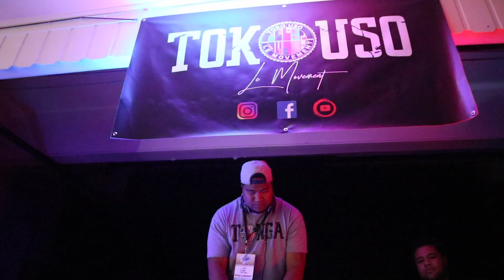NZ Vlog | POLYTUBE FONO DAY 2 | Life Wyf CaityB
Welcome to Life Wyf CaityB ...

Fams, I want to thank you all so so much for watching my trip to NZ and Polytube Fono 2019 highlights. There is one more vid to finish off the NZ Vlogs 2019. I still remember it like it was yesterday.

What did I gain from Polytube Fono?
I gained a family. I gained siblings that I will always love and adore because they have accepted me that way also. I gained a lot more than I gave and am forever grateful to Harriet and the Litty Committee, Ben, Anna and Taina, Tara and Mia. I returned back to Melbourne with a heavy heart missing my family but thanks to social media, we stay in contact everyday. Words just cant express my love for my fellow Polytubers but am excited to meet more of the ever growing family next year 2020. Lassssskooooooo 👍🏼❤️

I would truly appreciate it. I'll take all suggestions into consideration just to keep you entertained 👀 and don't forget to hit that 🔔 for future upload notifications 👍

No Doubt About It. Permission granted from @thamove01 🙏🏽❤️

➡️ EQUIPMENT USED IN THIS VID:
       📷 Main Camera - Canon M100
              Lens - 15-45mm
       📱 iPhone XR
       ☞  Tripod - Jobys

Thanks again for taking the time to watch this vlog. I truly appreciate the love and support. Manuia le aso. Alofa tele atu 👍🏼❤️